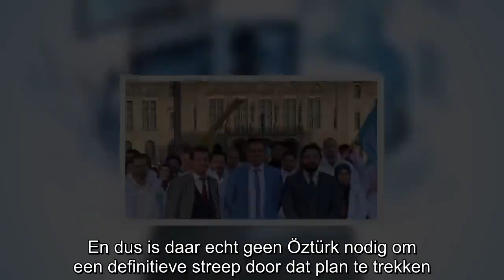DENK: “Als senator kan Selçuk Öztürk straks een stokje steken voor de wanhopige wetten van Wilders!”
DENK ziet ze een beetje vliegen. Ze willen de Eerste Kamer in om Wilders’ “wanhopige wetten” tegen te houden, zo schrijven ze op Facebook. Dat is natuurlijk een beetje kolder.    Nu DENK heeft onthul